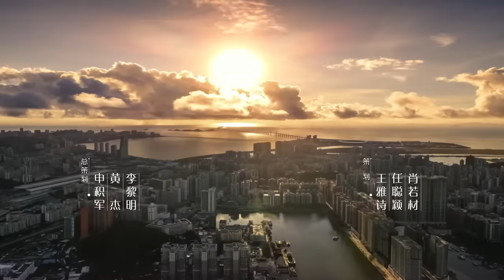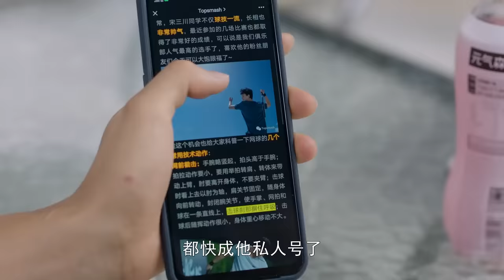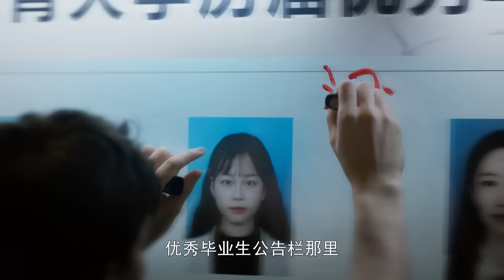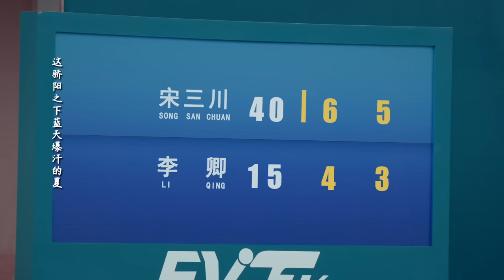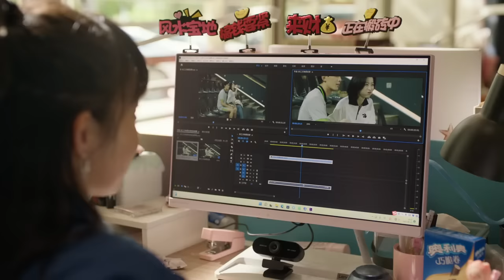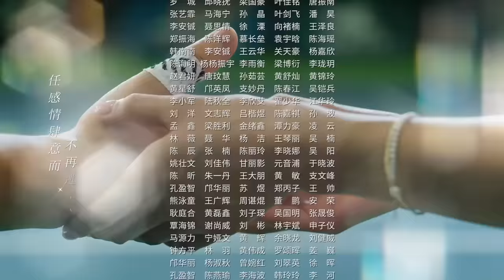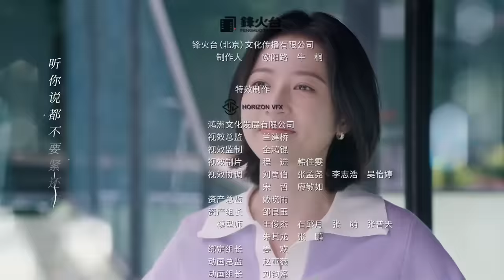ENG SUB《愛情而已 Nothing But You》EP26 超浪漫！宋三川#吳磊 梁友安#周雨彤 二人踏上散心旅途，宋三川主動提及一夜激情，梁友安害羞回憶⋯⋯｜歡迎訂閱 檸萌影視官方頻道